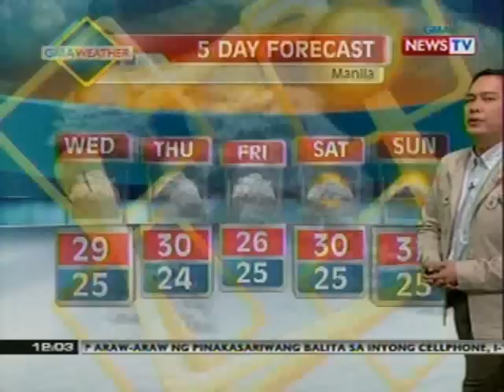BT: Weather Update (July 3, 2012)